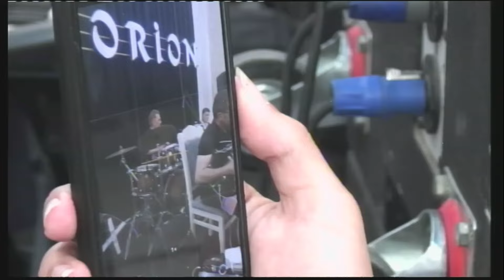Elman Namazoglu Gitara - Qəbahətim boyukdur - CEMİL AĞAYEV ( 50 ) İllik Yubiley 27.06.2024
Elman Namazoğlu:         Gitara
Hakim Abdullayev:          Klarnet
Yavər Tanrıverdiyev       (klarnet)
Radim Cigərov               (klarnet)
Orxan Mirzəyev:              Qarmon
Anar Farizoğlu :               Sintez
Elsen Sadiqov (Sintez):  Sintez
Cavid Kurdemir              (Sintez)
Elşad Şəkili :                    Nağara
Fuad Mehdiyev :             Nağara
Eka Mikayilov :                Udarnik,qosanagara
İsgəndər :                         Udarnik
Səs Rejissoru :                Aga Asurov

Welcome to the Official YouTube Channel of Dj Ramin Official

Dj Ramin Official rəsmi kanalı.
Yeni mahnılardan, kliplərdən və TV programlarda olan çıxışlardan xəbərdar olmaq istəyirsinizsə kanala abunə olun.

Müəllif hüquqları qorunur! Audio və videoları icazəsiz paylaşan kanallara Youtube Ekibi tərəfindən şikayət olunacaq!